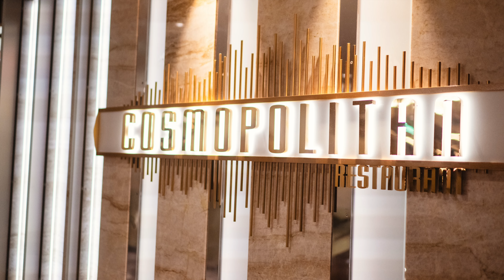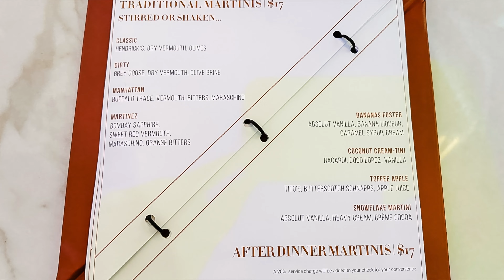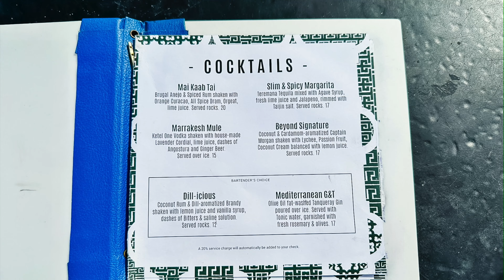Battle Of The Cruise Ships: Icon of the Seas Vs Celebrity Beyond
Curious how Royal Caribbean’s Icon of the Seas compares to Celebrity Beyond? In this video, we dive deep into the differences between these two incredible ships, from onboard activities to dining, entertainment, and overall atmosphere. Whether you’re seeking a family-friendly adventure or a luxurious getaway, we’ve got you covered with insights into what each ship has to offer.

Join us as we break down the unique features of both the Icon of the Seas and Celebrity Beyond, helping you decide which ship is perfect for your next cruise!

Welcome back to Cruise News and Booze your one stop destination to all things cruise related.

We invite you to grab a drink and set sail with us as we guide you through everything you need to know to have an amazing cruise vacation. No matter if you are a first time cruiser trying to decide what cruise line is right for you or a veteran looking for some fresh new ideas to use on your next vacation we have something for you.

Join us every Tuesday and Friday for everything ranging from ship tours to travel hacks to how to get the most bang for your buck on your cruise.

We can’t wait to share our love of cruising with all of you!

Cheers!

Cant get enough Cruise News and booze? Follow us on